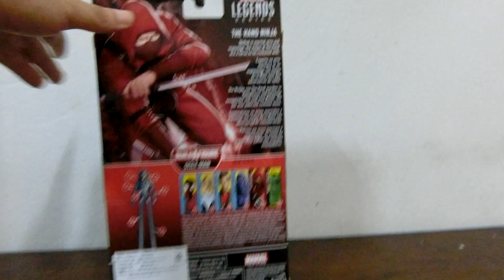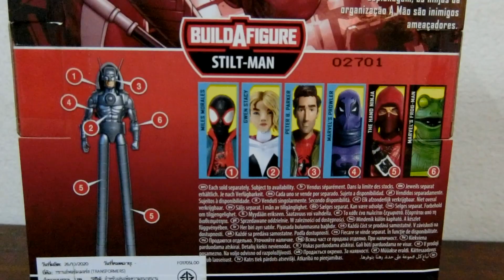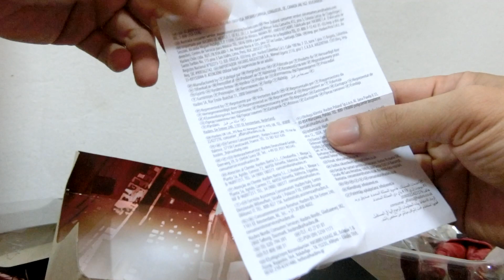รีวิวฟิกเกอร์ The Hand Ninja (Hasbro / Marvel Legends) เท่อยู่นะฮะะะะะะะ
เป็นอีกหนึ่งฟิกเกอร์ที่อยู่ได้กับหลายๆคอเล็คชั่นเลยครับ ดีไซน์สวย จุดขยับทนทาน เล่นแล้วไม่ต้องห่วงว่าจะพัง รายละเอียดพอใช้ได้เลยครับทำเพิ่มอีกนิดหน่อยอยู่เลย
ใครหาอยู่ก็ไม่น่าพลาดนะครับตัวนี้